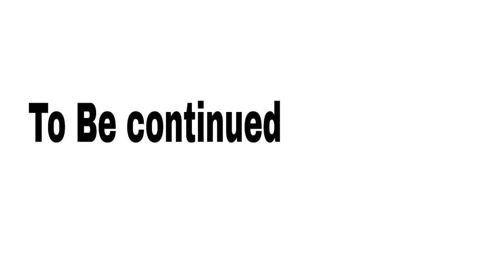Shooting Real Gun in Mali 🇲🇱 | Uma Telugu Traveller